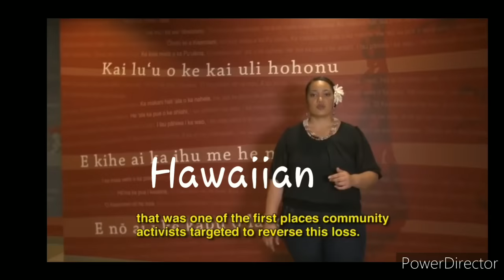Austronesian Languages Comparison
Starting from Taiwan the Austronesian people have migrated to the islands of Southeast Asia then onward they split, some decided to stay in Southwast Asia, some migrated to the East, spreading out across many islands within the Pacific while others sailed West and through the Indian Ocean before finding their way to Madagascar

0:00 Indonesian (YouTube required me to blur it)
1:07 Filipino
1:46 Malaysian
2:58 Fijian
3:45 Maori
4:42 Hawaiian
5:09 Malagasy
6:05 Samoan